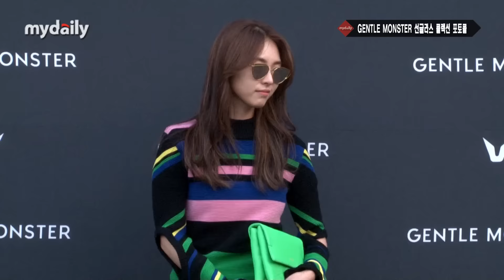공효진(Gong Hyo jin), 공블리도 참기 힘든 꽃샘추위 '어우 추워~' [MD동영상]